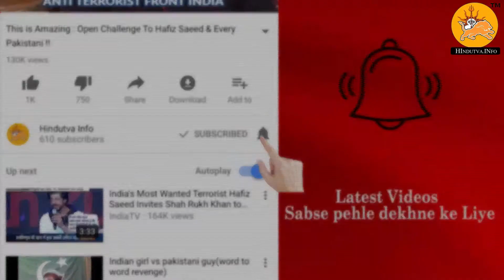जानिये 8 संकेत जो बुरा वक्त आने से पहले भगवान हमें देते है | Hindutva.info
Namaskar Dosto, जानिये 8 संकेत जो बुरा वक्त आने से पहले भगवान हमें देते है

About : Hindutva is a YouTube Channel, where you will find latest Health , astrology , news related videos in Hindi, New Video is Posted Everyday :)